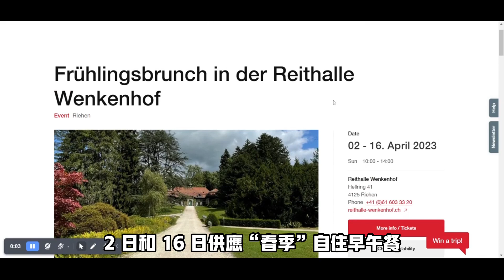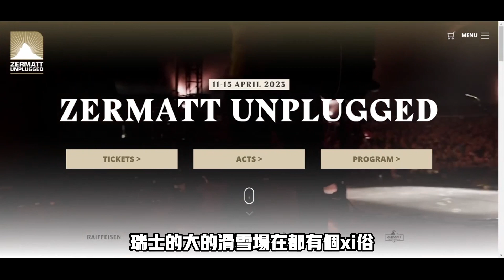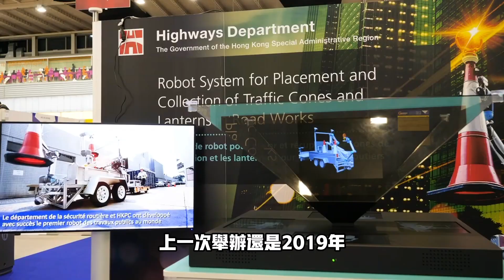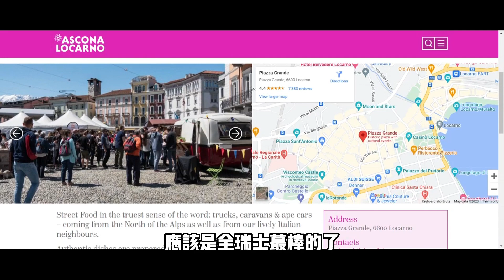瑞士的4月你不能错过的7大文化活动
1 莫尔日（沃州）的郁金香节
时间：每年4月1日到5月14日
2.巴塞尔的Wenkenhof骑马厅早午餐自助（巴塞尔）
时间： 4 月的两个星期日：2 日和 16 日供应“春季”自住早午餐
2023 年 4 月 2 日，星期日，上午 10 点至下午 2 点
2023 年 4 月 16 日，星期日，上午 10 点至下午 2 点
成人 CHF 62.-
儿童 6-12 岁 CHF 29.-
儿童 2-5 岁 CHF 12.-
3 采尔马特不插电音乐节 Unplugged（瓦莱州）
时间：4 月 11 日至 15
4.苏黎世的春季烧雪人节 Sechseläuten
时间：每年 4 月的第三个星期一，今年就落在在4月17日
5.日内瓦的国际发明展
时间：Palexpo4月26日到30日
6.索洛图恩 Solothurn 啤酒节
时间：4月27到29
7.卢加诺的卡车美食节（提契诺州）
时间：4月28日到5月1日

我是瑞士小富婆Lea，这是个财富养成系频道，分享瑞士省钱攻略，解锁投资理财小技能，揭露瑞士生活的财富密码，陪你一起成长。
Hi I'm Lea. This is a wealth-building channel that shares Swiss money-saving tips, unlocks investment and financial skills, reveals the wealth secrets of Swiss life, and accompanies you to grow and self-improve.

关于瑞士银行投资理财养老
2023 瑞士第三支柱3a Pillar改选哪个？2023 the best 3a Pillar to choose in Switzerland ：

我的瑞士养老第三支柱3a Pillar赚了多少钱？How much I earned from Swiss 3rd Pillar at Frankly since one month？

5分钟讲明白瑞士养老体系三大支柱｜5min to explain Swiss 3-pillar pension system